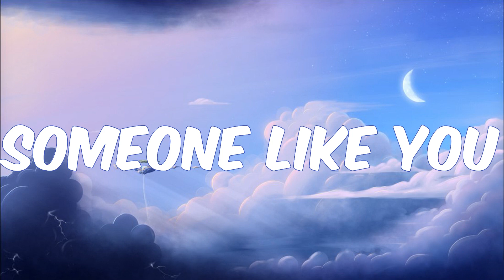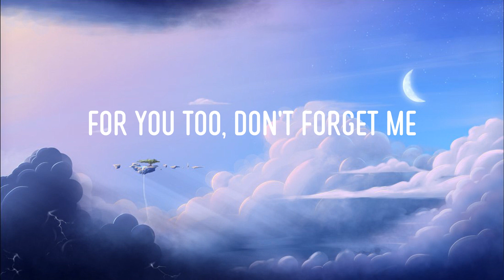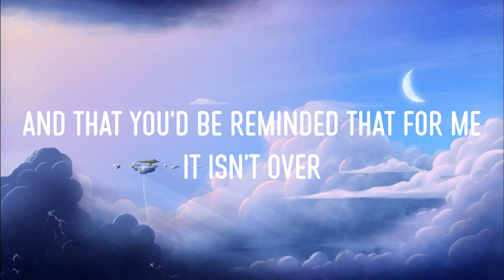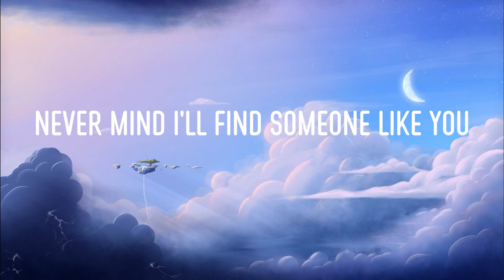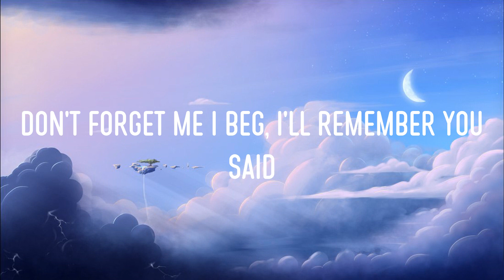Someone Like You (Lyrics) - Adele